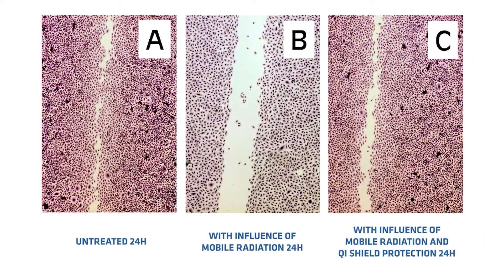Waveguard Qi Shield Home EMF Protection study on biological healing. Protection from 5G and cellular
In this study, we show how cell phone radiation affects the cell's ability to heal a wound in the presence of cell phone radiation vs adding Waveguard Technology and a Qi-Shield. The difference is astounding! Protection from 5G, Wifi, cellular and EMFs.